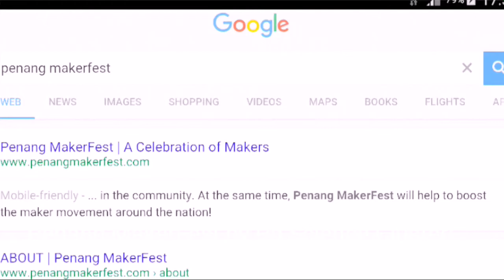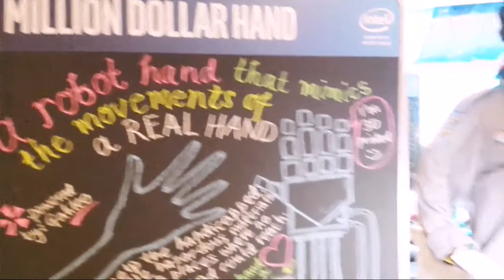Penang MakerFest 2015 by Pg Science Cluster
3 full day exhibition at SPICE to promote everything science, programming, robotics, technology & more to Penangites.
Active participation from MNCs at Pg FTZ.

MikeToh'sVideos
Fb.com/mtvPenang
"Everything Penang"